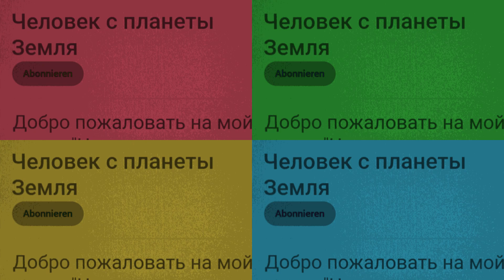Грибы октябрь 2024 - Германия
Наша жизнь в Германии - Грибы в октябре 2024